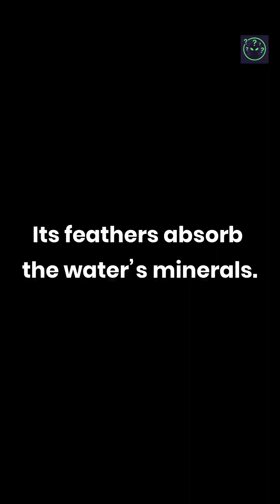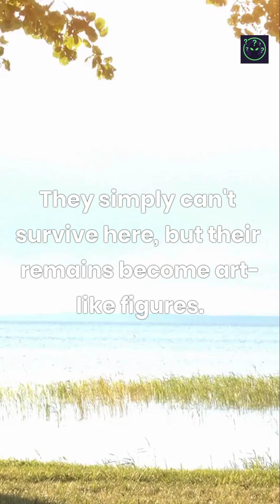The Lake That Turns Animals to Stone 😱🪨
In Tanzania, there’s a real lake that can turn animals into stone. It’s called Lake Natron — its high alkaline levels preserve creatures like eerie statues. Nature’s own petrifying secret!